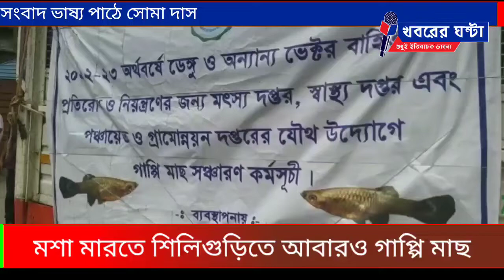মশা মারতে শিলিগুড়িতে আবারও গাপ্পি মাছ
নিজস্ব প্রতিবেদন ঃ ডেঙ্গুর বিরুদ্ধে  মানুষকে সচেতনতার কাজে নেমেছে শিলিগুড়ি পুরসভা। করোনা আতঙ্ক কাটিয়ে এখন   মাথা চাড়া দিয়ে উঠেছে ডেঙ্গুর আতঙ্ক। তবে শিলিগুড়িতে এই  ডেঙ্গু মোকাবিলার জন্য সব সময় তৈরি রয়েছে শিলিগুড়ি পুরসভা। এর আগেও  যখন ডেঙ্গুর আতঙ্ক বাড়ছিল সেই সময়েও পুরসভার উদ্যোগে বিভিন্ন জায়গায় ব্লিচিং পাউডার ছড়ানোর পাশাপাশি ড্রেন ও বিভিন্ন জলাশয়ে গাপ্পি মাছ ছাড়া হয়েছিল। সেই অনুযায়ী  ডেঙ্গু রোধে ফের গাপ্পি মাছকেই ভরসা  করছে শিলিগুড়ি পুর সভা।তাই আবারও বিভিন্ন জলাশয়ে গাপ্পি মাছ ছাড়ার  উদ্যোগ গ্রহন করলেন মেয়র গৌতম দেব। মঙ্গলবার পুরসভার পক্ষ থেকে বরোভিত্তিক ৫টি বোরো কমিটির সদস্যদের হাতে গাপ্পি মাছ তুলে দেওয়া হয়।  মেয়র গৌতম দেব জানান, গাপ্পি মাছ মশার লার্ভা খেয়ে ফেলে যার ফলে মশা বাহিত এই রোগ থেকে অনেকটা রেহাই পাবে শিলিগুড়িবাসী।  এই সমস্ত গাপ্পি মাছ শিলিগুড়ির যে সমস্ত জলাশয় বা বদ্ধ জলাশয় রয়েছে সেই সমস্ত জায়গায়  ছাড়া হবে। পরবর্তীতে ডেঙ্গু মোকাবিলায় শিলিগুড়ি পুর সভার পক্ষ থেকে আরো নানান রকম উদ্যোগ গ্রহণ করা হবে বলেও গৌতমবাবু জানান।